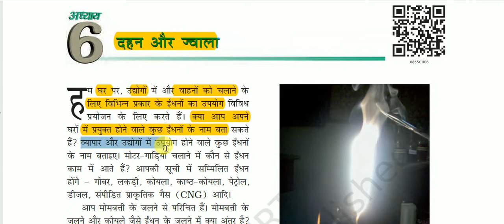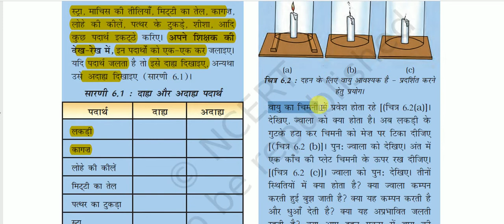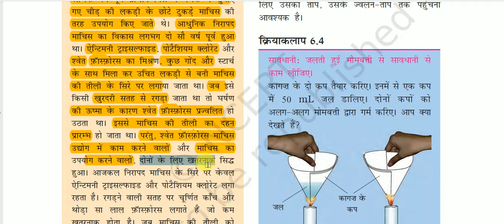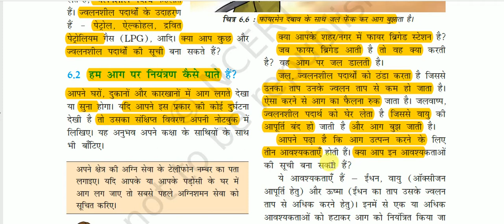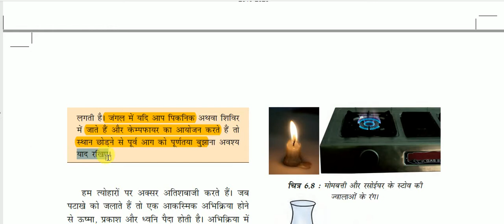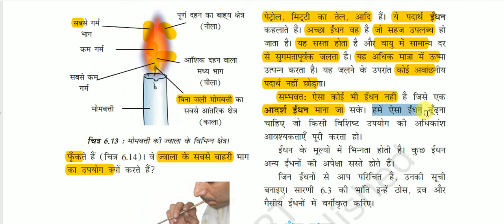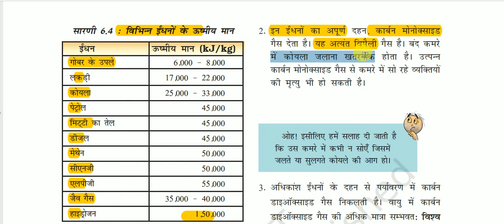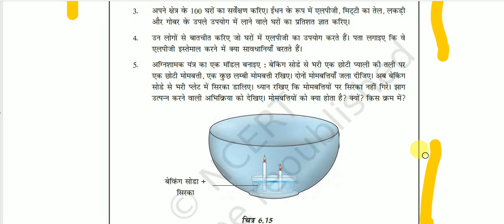NCERT Book Class VIII (Science) || कक्षा 8 (विज्ञान) -: दहन और ज्वाला